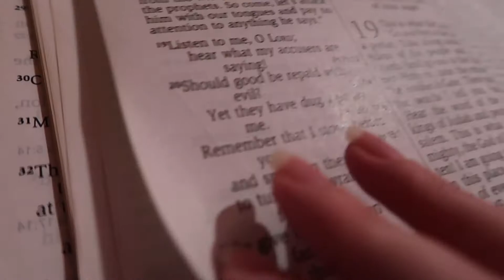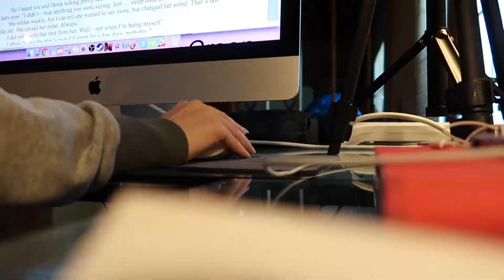My Coworker Stole My Pitch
So this is how things are going. How are you?